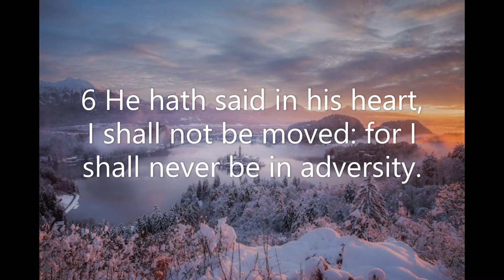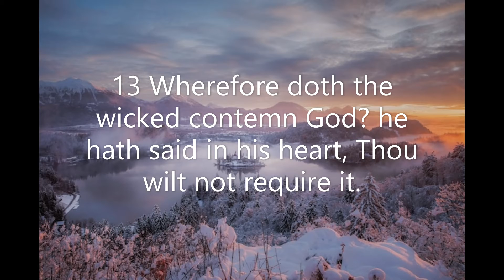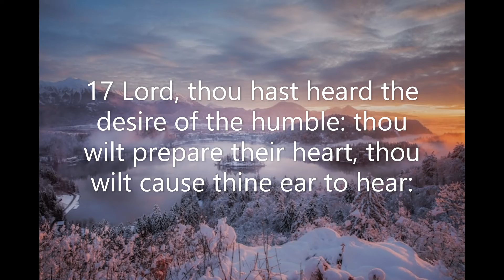Psalm Chapter 10: Break the arm of the wicked (KJV)